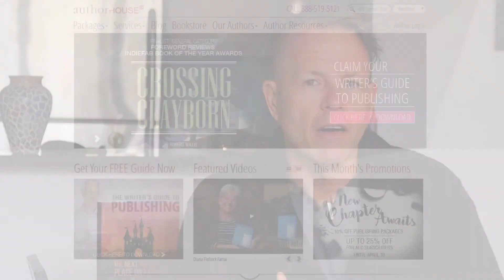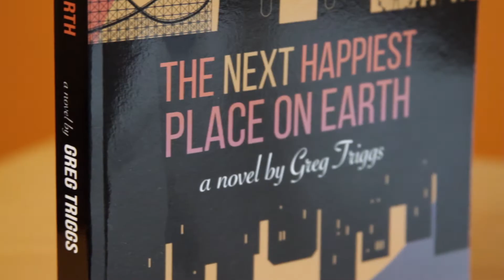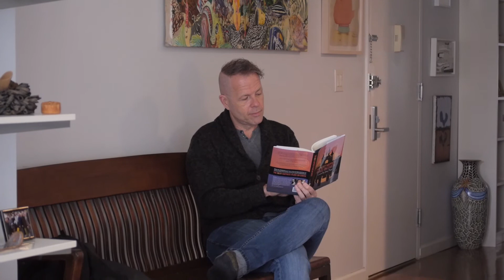Author Greg Triggs Talks about Self-Publishing with AuthorHouse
Author Greg Triggs discusses what it was like to publish his book, "The Next Happiest Place on Earth," with AuthorHouse and how he was able to use their services to collaborate on the format, layout and design of his book. He also shares what it was like to receive and hold his book for the first time and how it's an experience he will continue to treasure.